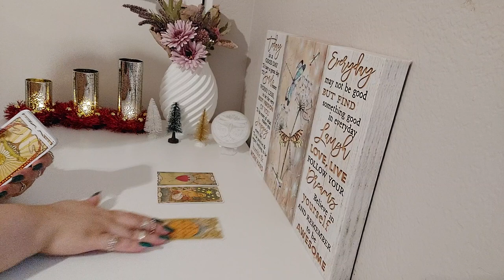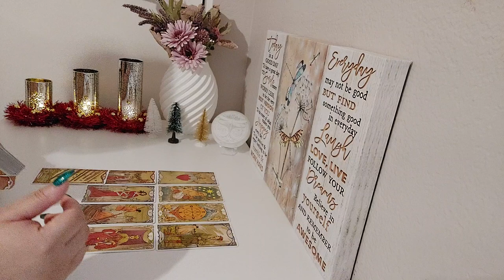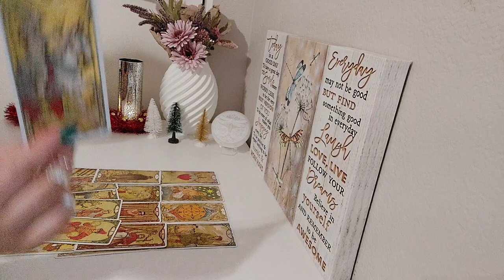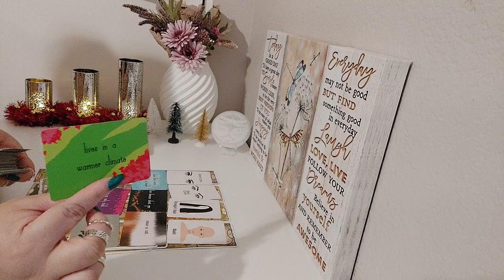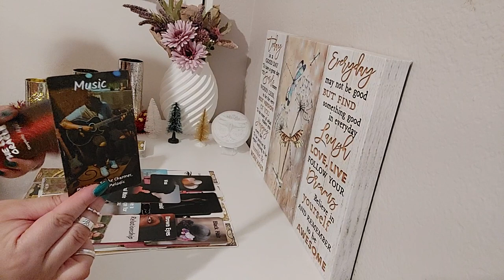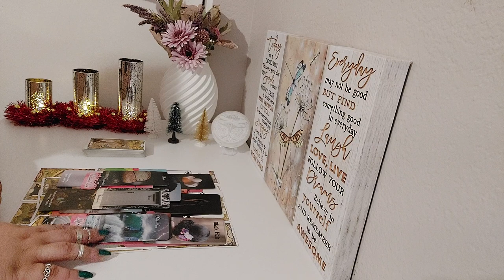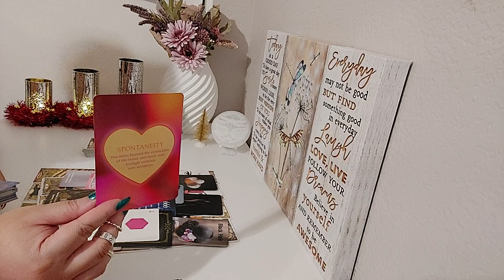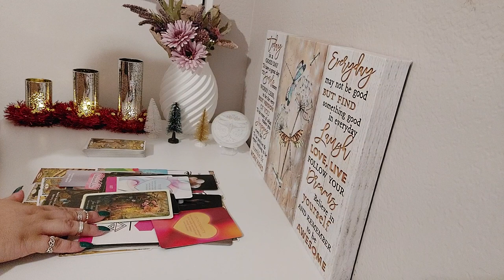💝Single Aries♈️December 2023|There's Nothing That You & This Person Can't Accomplish Together